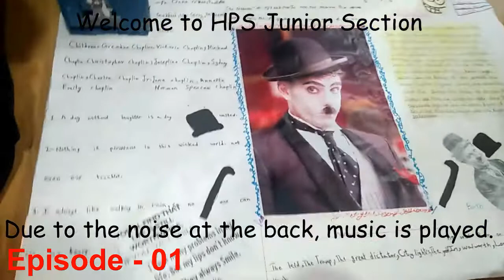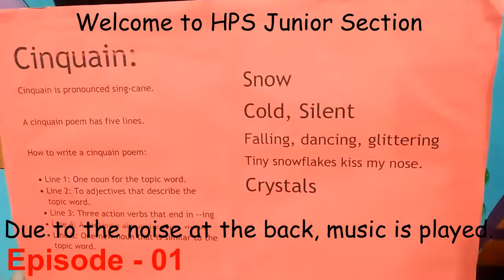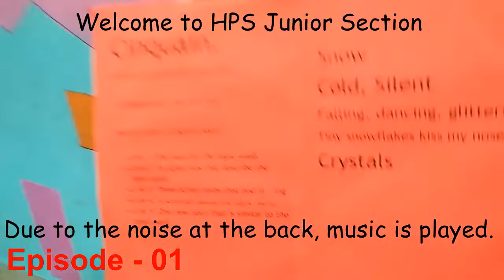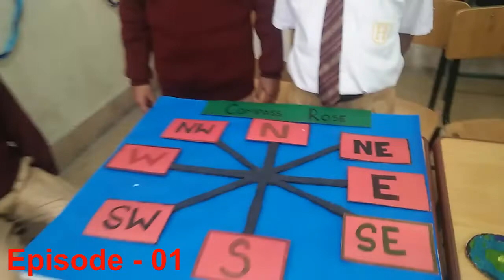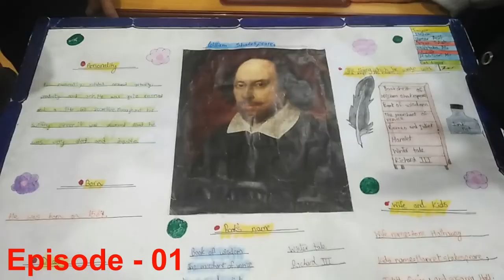Zombies in Students Exposition at Junior Section Habib Public School 2019 Episode - 01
This is an amazing vidoe series of toatl 5 videos where you will learn so many new things.